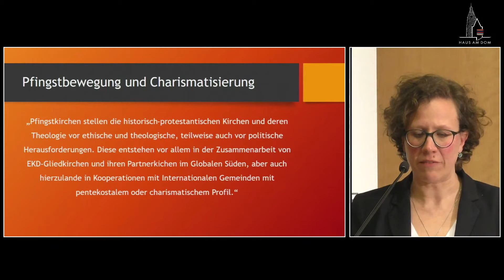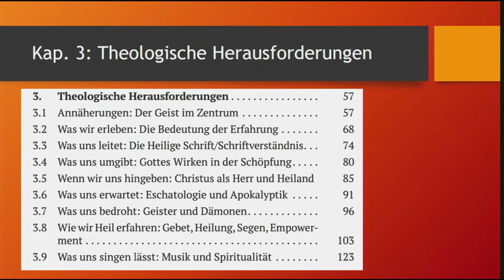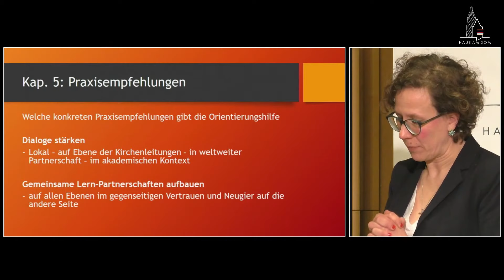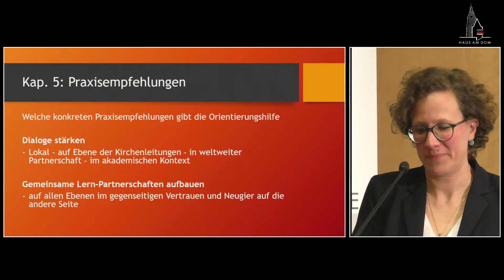Die Pfingstbewegung im Gespräch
AUS AKTUELLEM ANLASS: DIE PFINGSTBEWEGUNG IM GESPRÄCH
Di 22. Februar 2022, 19:00-21:00 Uhr

Das weltweite Christentum wächst rasant. Allerdings nicht in seiner traditionellen Form. Pfingstkirchen haben einen großen Zulauf. Im letzten Jahr gab die EKD deshalb eine umfangreiche Orientierungshilfe mit dem Titel „Pfingstbewegung und Charismatisierung“ heraus. Wir stellen sie vor und diskutieren sie.

Pfarrerin Dr. Annegreth Schilling, Mitglied der AG Pfingstbewegung, Frankfurt
Dr. Leandro Fontana, Institut für Weltkirche und Mission, Frankfurt
PD Dr. Martin Fritz, Evan-gelische Zentralstelle f. Weltanschauungsfragen, Berlin
Dr. des. Sven Brenner, Leiter des christlichen -Zentrums, Heidelberg
Kooperation:

Zentrum Oekumene der EKHN und EKKW
Ökumene-Referat Bistum Limburg
ACK Hessen-Rheinhessen